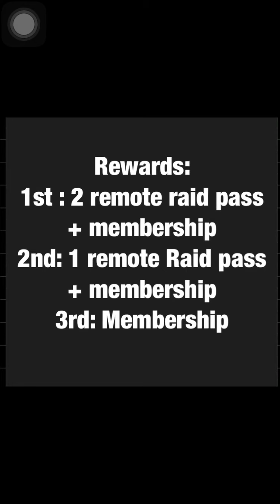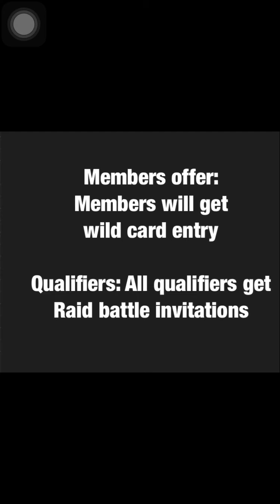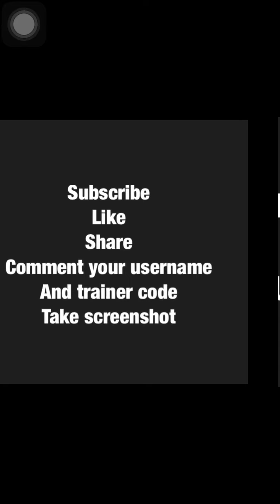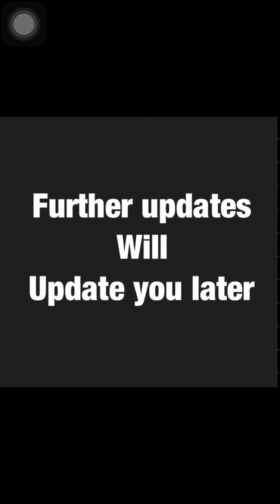Free Remote Raid Pass || Baby Tournament || Pokemon Go (Hindi)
Hello everyone
Please support here
baby pokemon
free remote raid pass
pvp battles, raid battles
pokemon go tricks
pokemon go kaise khele